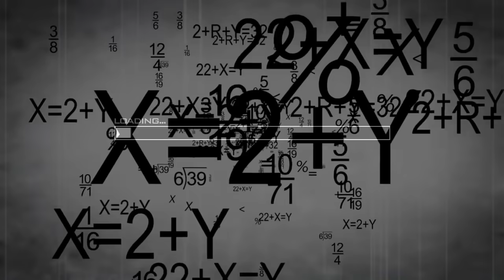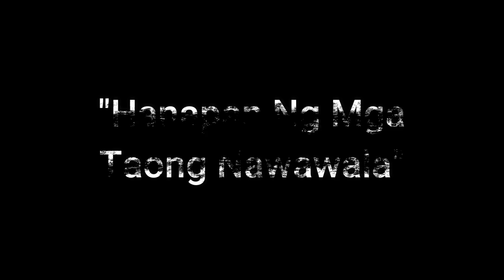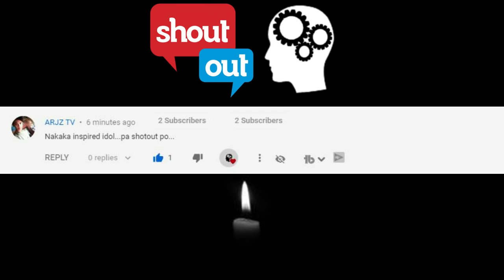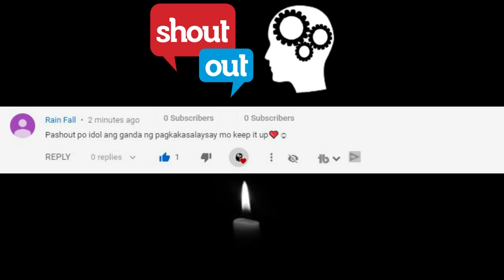Si Carolina At Ang Hiwaga Ng Hidden City Of Biringan | Jevara PH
Narinig nyo na ba ang lugar na Biringan? Marahil ang ilan sa atin ay makakasagot ng oo, pero napuntahan mo na ba? Gugustuhin mo kaya?
Halika at tuklasin natin ang hiwaga ng hidden city of Biringan. Kilalanin din natin si Carolina at ano ang koneksyon nito sa  lungsod ng Biringan.